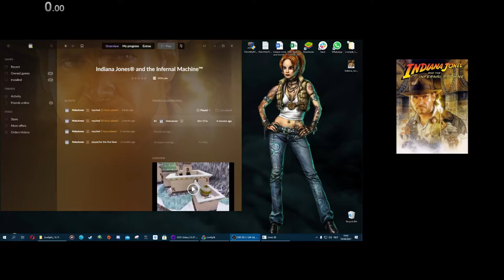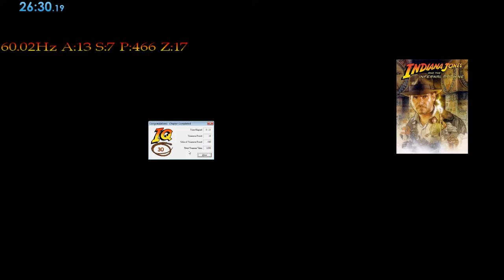Indiana Jones and the Infernal Machine - Tian Shan River (All Treasures) - 26:30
Seriously. I. HATE. THIS. RIVER.
I started this recording from the location where I lost so many of my runs, at the blue gem. I forgot that it was the last save I loaded so the actual run starts a little bit in the vid.

And yes, this run is pure excrement. Apart from the movement on the river, this run can be improved by not killing enemies, don't know why I do that... Force of habit after playing this game for YEARS casually.

Apart from that, the obvious one is not missing that bloody blue gem. And yes, I know that there is a skip with the chalk and the river but it's so inconsistent for me and In the middle of a 20-ish minute run I don't dare to risk something so precise. :o

Add on top of that, that I didn't do the faster way to the candle in the stomp room, the "door is a suggestion" skip and various other movement optimisations... Yeah, the all treasures run can go around the 20 minute mark (or even faster).

But after failing my 25th run at that blue diamond, I thought f- it and tried until I got it in this run and decided to wrap this level up for now and optimize it later.

PS: I don't know WHY the end time of the game says 0:25 and my timer says 0:26:30. Did I maybe not count my time in the pause menu? Which was roughly 30 seconds...?